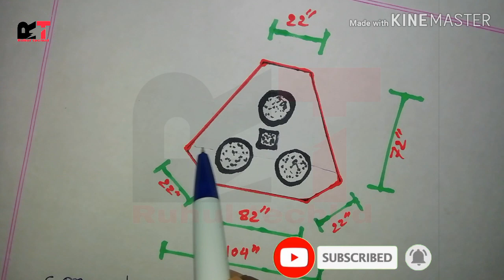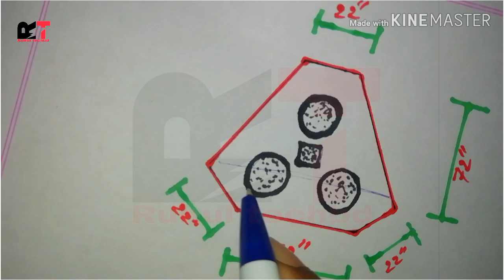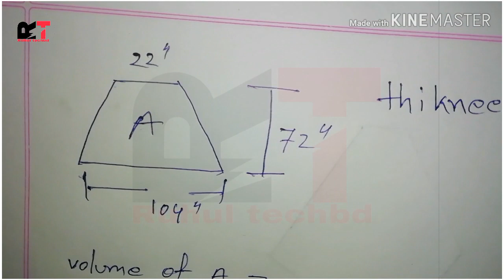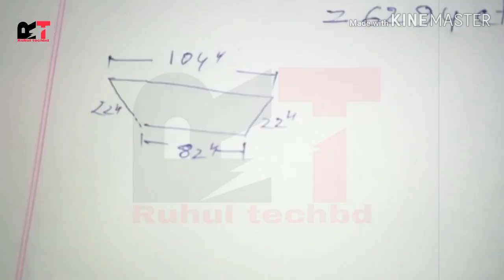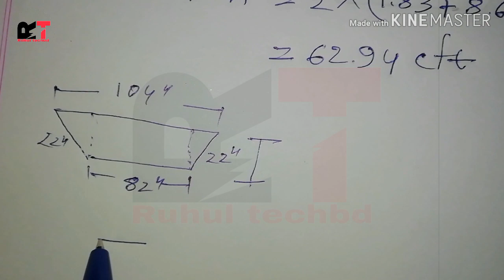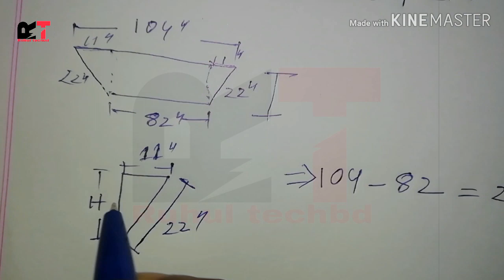pile cap concrete volume estimate Bangla tutorial. পাইলের কংক্রিটের হিসাব বের করুন সহজেই।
আসসালামুআলাইকুম

আমাদের চ্যানেলের পক্ষ থেকে সবাইকে জানাই ধন্যবাদ।
এবার আমি পাইল ক্যাপের কংক্রিটের পরিমাণ সহজেই  হিসাব করার জন্য এই ভিডিওটি তৈরী করেছি। আসা করি সকল প্রকৌশলী ভাইদের কাজে লাগবে ইনশাআল্লাহ।
যদি কোন কিছু জানতে চান তাহলে অবশ্যই কমেন্টে জানাবেন।
আপনাদের সমস্যাগুলো সমাধান করার চেস্টা করব ইনশাআল্লাহ।

ভিডিও গুলোতে লাইক কমেন্ট শেয়ার করে পরবর্তী ভিডিও তৈরী করার জন্য উৎসাহিত করবেন ইনশাআল্লাহ সবাই।

সবাইকে আমার চ্যানেলের সাথে থাকার জন্য ধন্যবাদ।